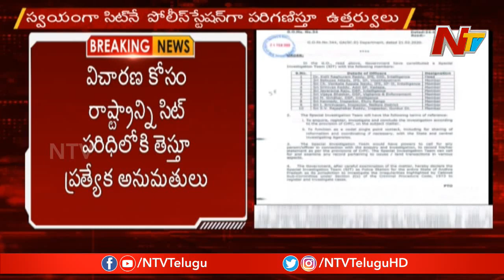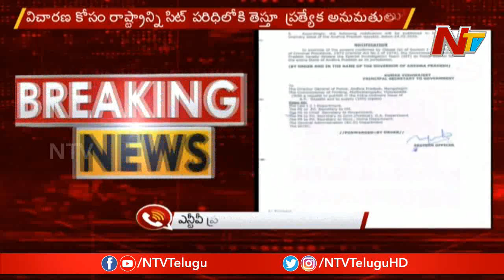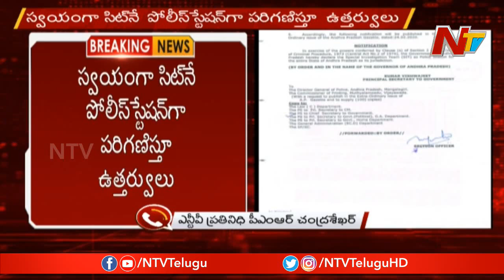AP Govt Grants Special Powers To SIT To Investigate On Past TDP Rule || NTV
AP Govt Grants Special Powers To SIT To Investigate On Past TDP Rule